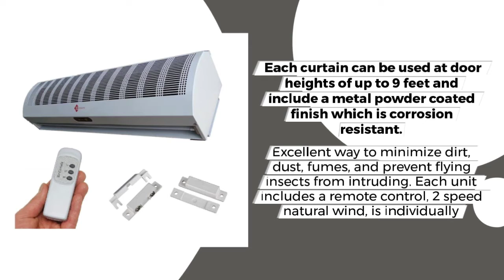SHOP QE®, THE LOWEST AIR CURTAIN PRICE AROUND.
air curtain price philippines,industrial air curtain price,air curtain price in ksa,air curtain price amazon,panasonic air curtain price,air curtains for home use,air curtain machine

SHOP QE®, THE LOWEST AIR CURTAIN PRICE AROUND. Discover mini split air conditioners on thebestminisplit.com at a great price. Shop QE® 36″ AIR CURTAIN FLY FAN W/REMOTE 115 V. Price: $258.00 ex. tax.